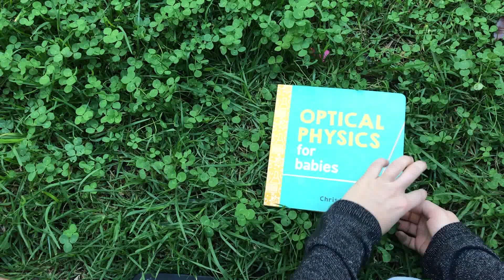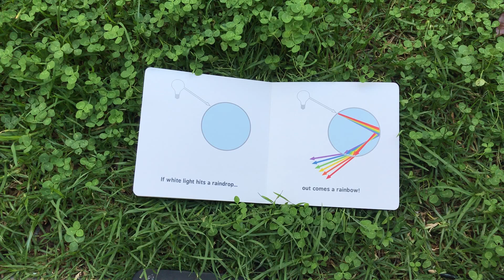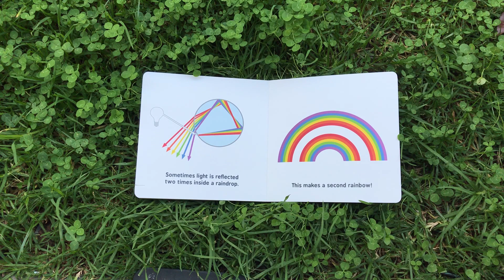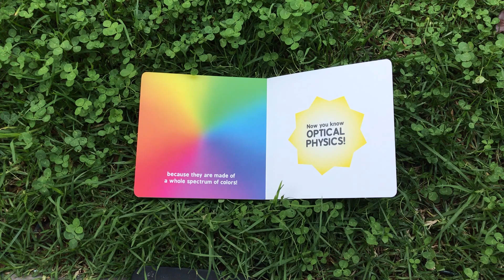Optical Physics For Babies by Chris Ferrie | STEM Books | Kids Books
Optical Physics for Babies by Chris Ferrie

Optics is a fascinating subject and a fundamental concept to explore with kids. Light is used in all sorts of machines and experiments, helping us understand everything from the composition of solutions to the distances of objects. Pretty cool, right?

"Optical Physics for Babies" by Chris Ferrie captures the imagination of kindergarten kids with the magic of rainbows. Mentioning rainbows is all it takes to ensure a day filled with optical delights. This book is also a great way for you to brush up on the basics of optics. Refracted light, anyone?

There are many simple and fun rainbow experiments you can do after reading this book. Try using a hose to create a rainbow with sunlight and water, or use a water bottle to capture and split light into its spectrum. If you have a favorite light experiment or rainbow activity that your kindergarten kids love, share your story below!

For more kindergarten STEM activities, check out Happy Explorers on Instagram

"Optical Physics for Babies" by Chris Ferrie is available at: Amazon